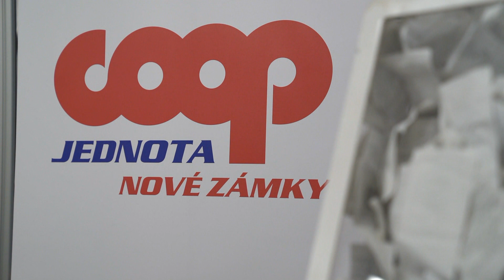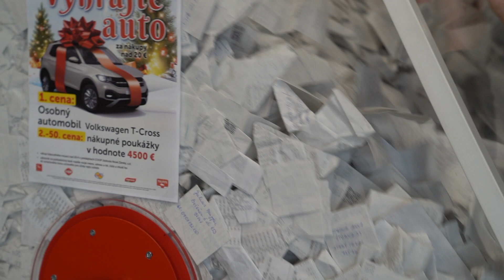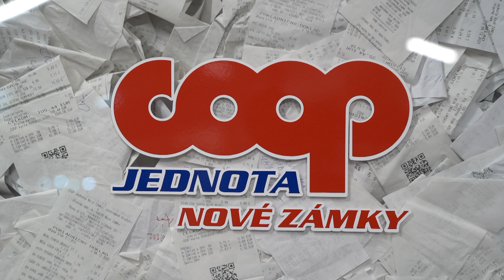COOP Jednota losovanie